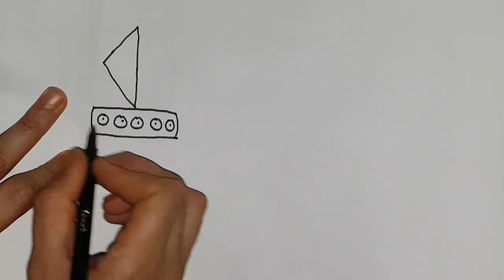Easy drawing tricks for kids | kids colouring fun | number drawing 1 and 2 | Indian youtuber kids